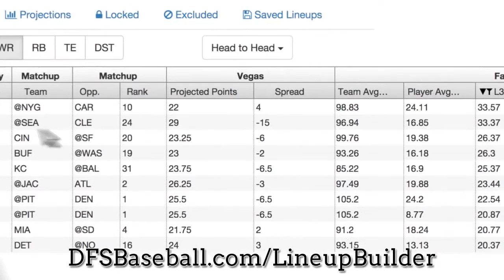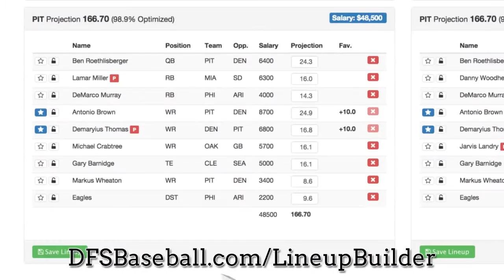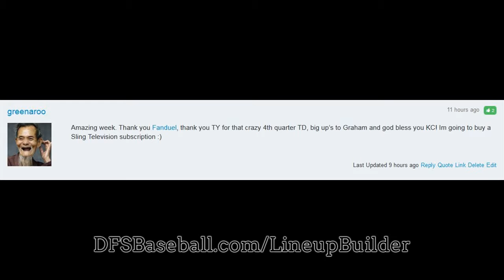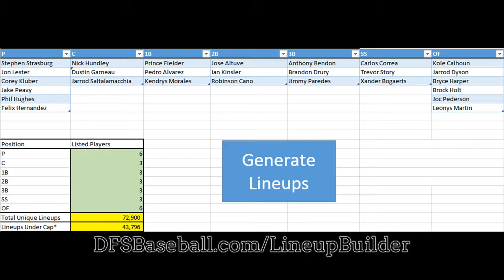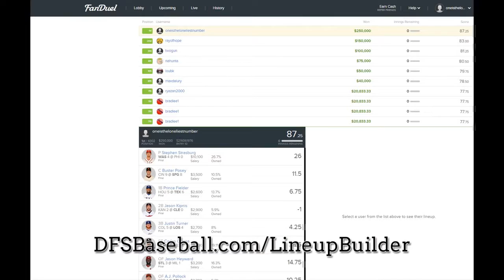Tips On Daily Fantasy Baseball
How to triumph at DraftKings MLB, FanDuel MLB, Yahoo MLB and Rosters MLB Daily Fantasy Baseball. This MLB Baseball Lineup Optimizor will guide you on developing the best MLB lineups for your DFS Baseball and MLB GPP and Money games.

SAVE time and strengthen profits through a extensive suite of daily fantasy lineup building resources.
On average, our premium customers spend 53% less time on building Baseball lineups.

Boost Profits
On average, our premium buyers boost their bankroll 37% higher in a a couple of months.

Prevent RISK
We help locate, critique, and mitigate risk by game format (i.e. H2H, tournament).

World's Speediest Baseball Lineup  Builder
Make the best DraftKings MLB, FanDuel MLB, Yahoo MLB and Rosters MLB Daily Fantasy Baseball lineups centered on your favorites, locks, excluding players and modified projections. Exclude players if they are ruled out at the very last minute. All inside of seconds. Get MLB Multi-Lineup Expert Secrets and techniques.

Stack Baseball lineups and use participant publicity to diversify your Baseball lineups between players. When you're completed, export up to 400 Baseball lineups with 1 click.

Pack up to 400 lineups into an Excel file that you can easily upload to your DFS games

Watch Trending Plays in Real Time
Want to see which players are getting the most interest? Never ever miss out on a instant with our Trending tool which will show the obvious 50/50 plays or how to be contrarian for FanDuel and DraftKings tournaments.

Diversify your Multiple Lineups with Player Exposure
Make certain your multi-lineup method stacks up with the daily fantasy sports gurus by moderating player exposure. Customise your batch of lineups to the best detail.

Team Stacking
Instantly make team level stacks of all styles (i.e 4x2, 3x2, 2x4).

Extensive Player Details
Cannot make a decision between two players? Dig further into player statistics, filtering by vegas data, consistency, matchups and much more!

Create lineups with low floors or high ceilings by reducing or enhancing the volatility of the player pool through a slider.

Upload your Private Projections
Drag and drop your CSV or Excel file right into the platform

Automated Daily Insights
Explore trending players with favorable matchups and Vegas odds with our Insights technologies. Seek out players according to the stats you stand behind.

View what lineup would have scored the greatest amount of fantasy points in yesterday's slate.